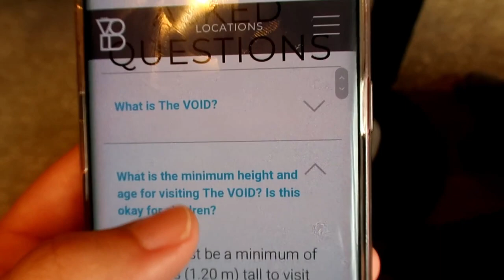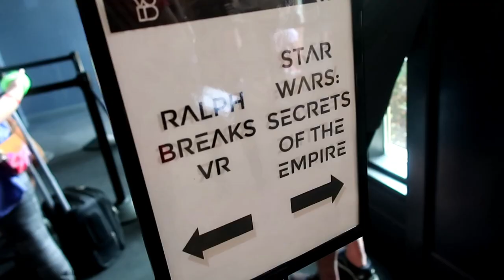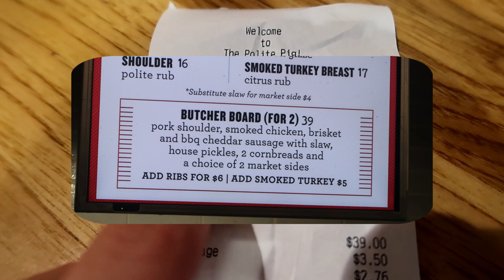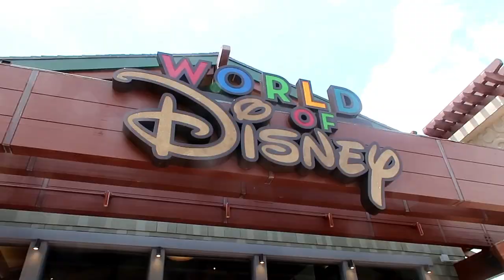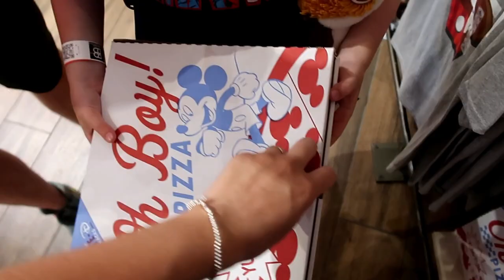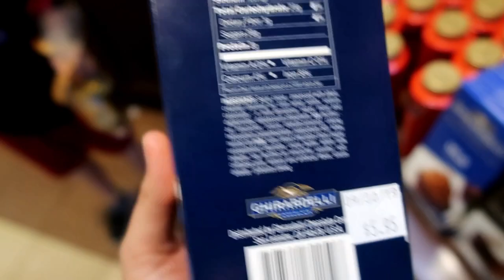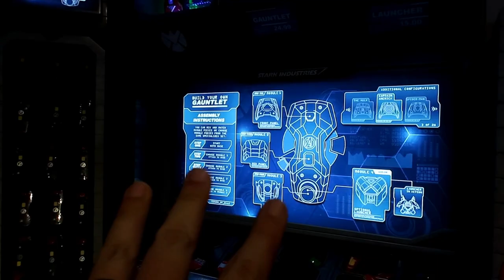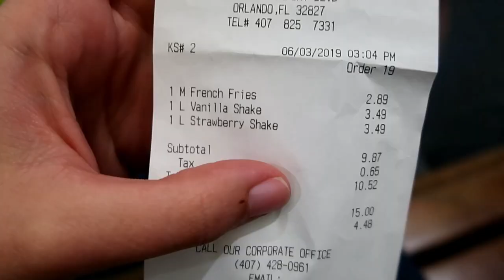The Void VR! | Polite Pig | World of Disney | Disney Springs | June 2019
Hi everyone!

This was one of my favourite days from this trip! We got rid of the cases at the disney springs virgin check in before heading to the void for the most amazing experience!

After some lunch at polite pig we did some shopping at world of disney, ghiradelli and the marvel shop.

We have very recently landed from another Florida holiday!

Thank you so much to everyone that has watched this vlog series! - It has been so much fun :)